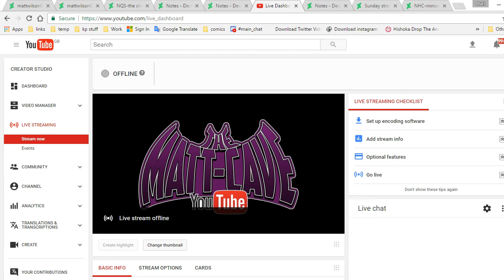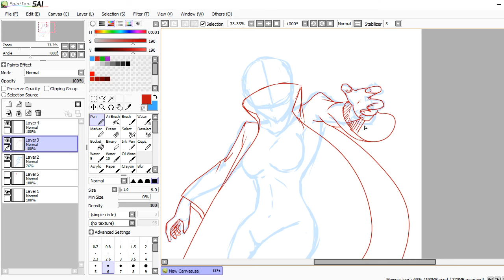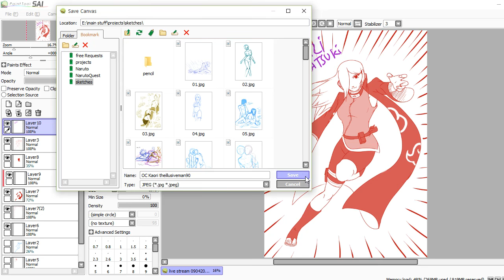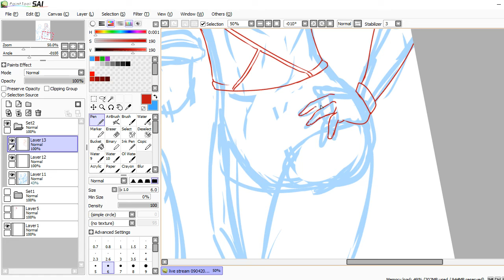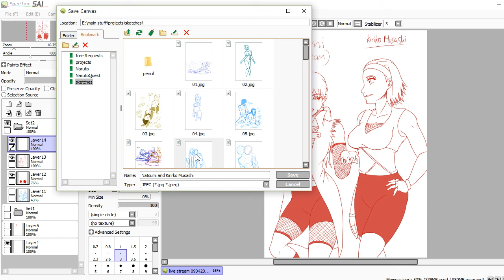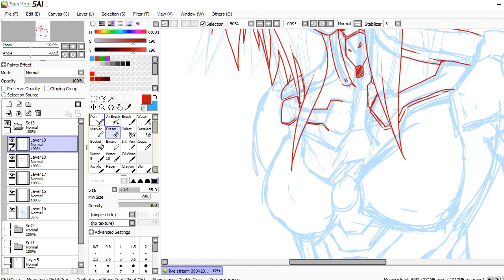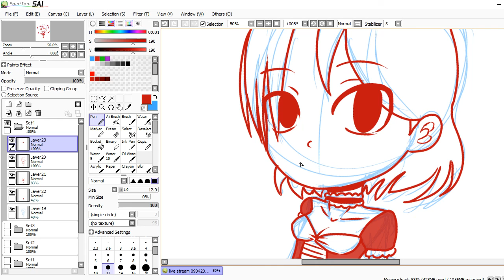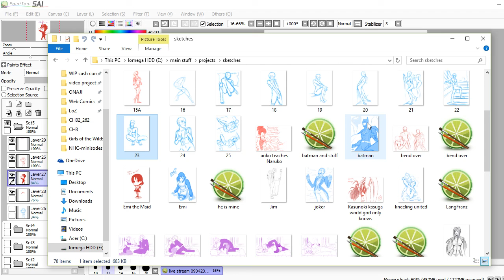Matt Cave Draws LIVE Sketches!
watch me live stream more stuff!

Today I am sketching up a few things, and doing some art practice. :)

Have a doodle request? or just want to know when I am online, and have a DeviantArt account, then go and make your request for the next stream!